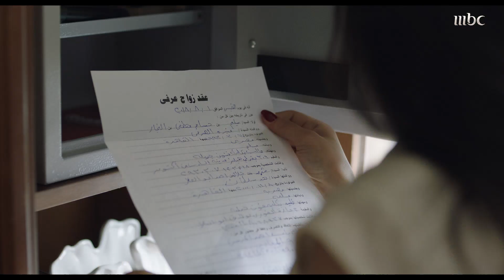ضل راجل | الحلقة 24| العثور على وثيقة زواج شهد وسليم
من الأحد إلى الخميس الــ 5 مساءً بتوقيت السعودية